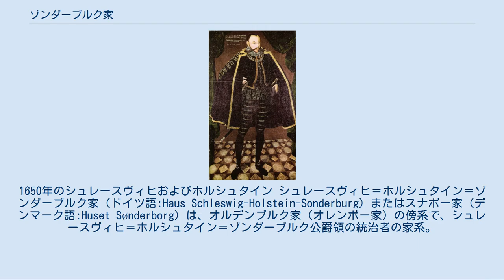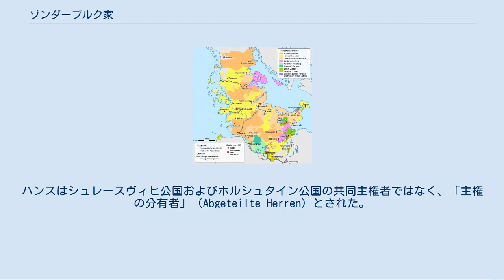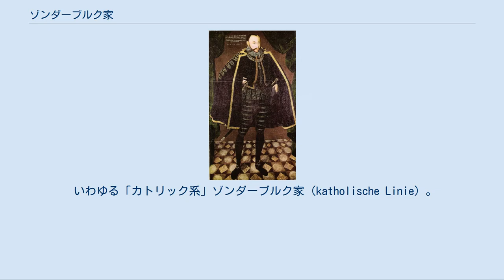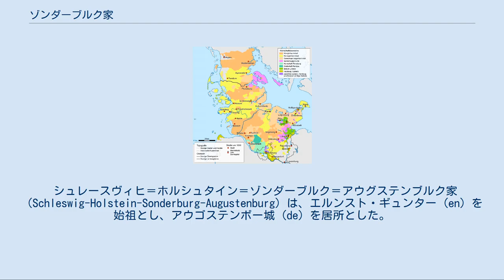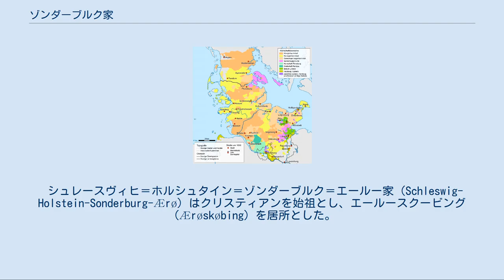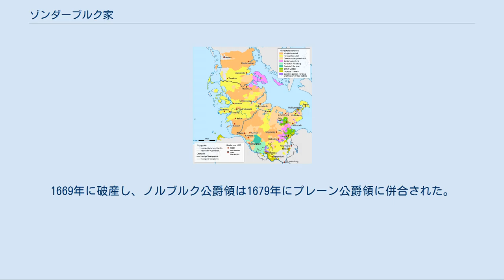ゾンダーブルク家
1650年のシュレースヴィヒおよびホルシュタイン シュレースヴィヒ＝ホルシュタイン＝ゾンダーブルク家（ドイツ語:Haus Schleswig-Holstein-Sonderburg）またはスナボー家（デンマーク語:Huset Sønderborg）は、オルデンブルク家（オレンボー家）の傍系で、シュレースヴィヒ＝ホルシュタイン＝ゾンダーブルク公爵領の統治者の家系。
もっとも、ゾンダーブルク公爵領は独立的な領邦国家などではなく、シュレースヴィヒ公国およびホルシュタイン公国の内部に非公式に設けられた分領に過ぎない。
ゾンダーブルク公爵領は現在のドイツのシュレースヴィヒ＝ホルシュタイン州の南東部と北部のいくつかの地域に分散しており、そのうちの一部は現在のデンマークにある。
公爵領は分割相続を繰り返すうちに数多くの小規模な領地を喪失し、それらの領地はデンマーク王国領に吸収された。
 ゾンダーブルク家はシュレースヴィヒ＝ホルシュタイン＝ゴットルプ家と同様、デンマーク王家であるオルデンブルク家の親王家であった。
同家は16世紀のデンマーク王クリスチャン3世の3男でフレデリク2世の弟のハンスに始まる分家である。
若公（den yngre）と呼ばれたハンスは、兄王からそれぞれ離れた地域にあるスナボー（ゾンダーブルク）、ノアボー（Nordborg）、エールー島（Ærø）、プレーン（Plön）およびアーレンスベック（Ahrensbök）の領地を割り当てられた。
ハンスはシュレースヴィヒ公国およびホルシュタイン公国の共同主権者ではなく、「主権の分有者」（Abgeteilte Herren）とされた。
 ゾンダーブルク家の祖ハンス ハンスが1622年に死ぬと、公爵領は多くの息子たちの間で分割相続され、ゾンダーブルク家はいくつかの分家に分かれた。
個々の分家の家名は、各家の公爵の居所に因むものになった。
ハンスの息子の一人アレクサンダーはシュレースヴィヒ＝ホルシュタインの領域外の領地を相続したり購入したりした。
 新しく創設された複数の分家はそれぞれ数平方km規模の領地しかなく、その分家の人々の公爵としての称号も名ばかりで、領主としての実体はなかった。
新しい分家が長続きせず、相続人の不在や破産によって断絶した場合は、別の分家やデンマーク王家がその領地を相続した。
 シュレースヴィヒ＝ホルシュタイン＝ゾンダーブルク家（Schleswig-Holstein-Sonderburg）の家名はアレクサンダーが継ぎ、一族はゾンダーブルク城 (en) を居所とした。
1667年に破産したため、ゾンダーブルク公爵家の領地はデンマーク王の手に渡った。
同家の血統は以下の傍系に受け継がれている。
 シュレースヴィヒ＝ホルシュタイン＝ゾンダーブルク＝フランツハーゲン家（Schleswig-Holstein-Sonderburg-Franzhagen）。
シューレンドルフ（Schulendorf）郊外のフランツハーゲン城（Schloss Franzhagen）を居所とし、ハンス・クリスティアンを始祖とする。
 いわゆる「カトリック系」ゾンダーブルク家（katholische Linie）。
アレクサンダー・ハインリヒを始祖とする。
 シュレースヴィヒ＝ホルシュタイン＝ゾンダーブルク＝ヴィーゼンブルク家（Schleswig-Holstein-Sonderburg-Wiesenburg）は、ザクセン地方のヴィーセンブルク城を居所とし、フィリップ・ルートヴィヒを始祖とする。
 シュレースヴィヒ＝ホルシュタイン＝ゾンダーブルク＝アウグステンブルク家（Schleswig-Holstein-Sonderburg-Augustenburg）は、エルンスト・ギュンター (en) を始祖とし、アウゴステンボー城 (de) を居所とした。
この家系は1931年に絶えたが、一族からドイツ皇帝ヴィルヘルム2世の皇后アウグステ・ヴィクトリアが出ている。
 シュレースヴィヒ＝ホルシュタイン＝ゾンダーブルク＝ベック家（Schleswig-Holstein-Sonderburg-Beck）は、アウグスト・フィリップ (en) を始祖とする。
以下の分家がある。
 シュレースヴィヒ＝ホルシュタイン＝ゾンダーブルク＝グリュックスブルク家（Schleswig-Holstein-Sonderburg-Glücksburg）。
この家系は現在、グリュックスブルク家（グリュクスボー家）として知られている。
同家の始祖はフリードリヒ・ヴィ...